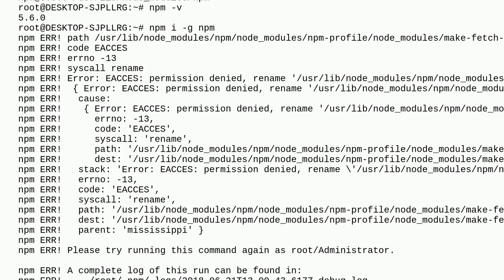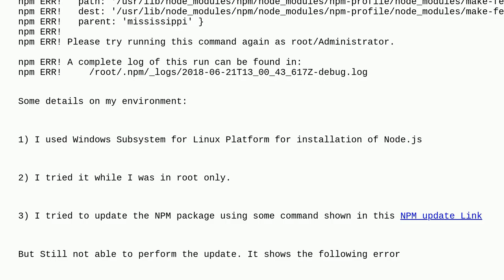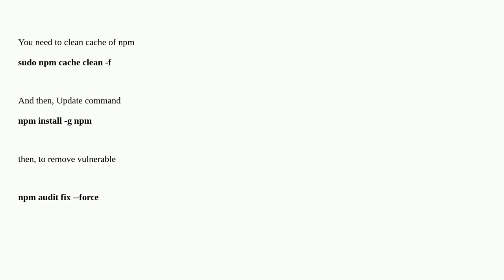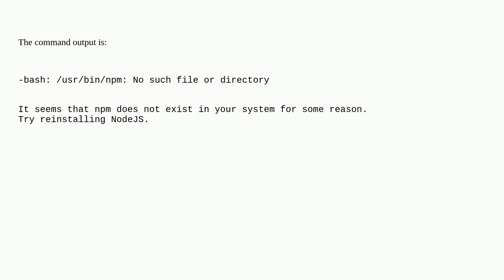Unable to update npm?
windows-subsystem-for-linux node.js npm